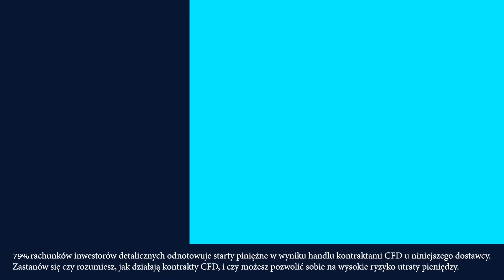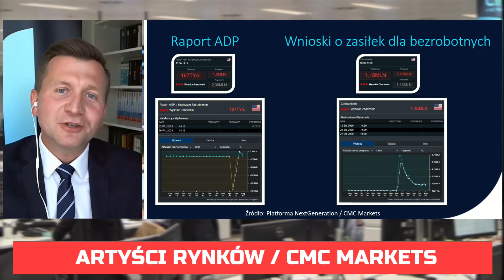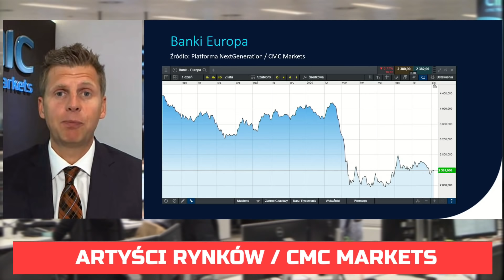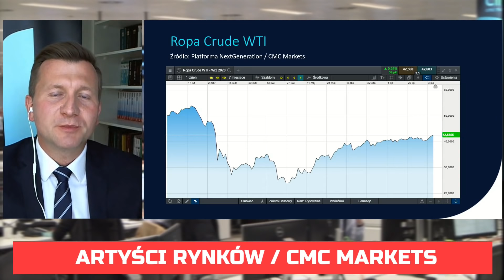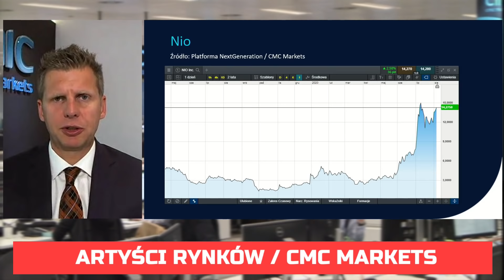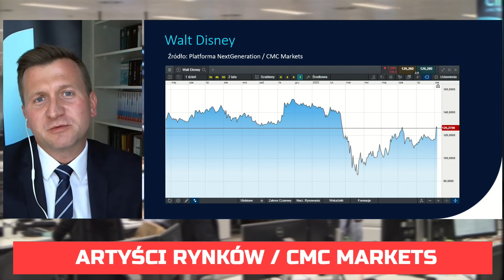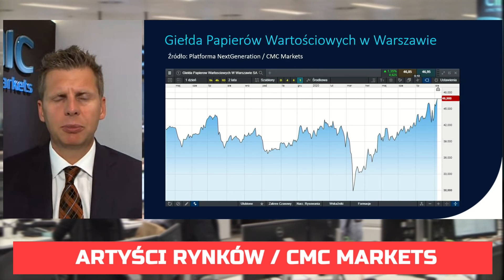Duże zaskoczenie po raporcie ADP - czy NFP potwierdzą te dane? | Artyści Rynków CMC Markets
Maciej Leściorz i Łukasz Wardyn z CMC Markets byli gośćmi Jacka Brzeskiego w kolejnym odcinku programu Artyści Rynków.
Rozmowa dotyczyła danych z rynku pracy w Stanach Zjednoczonych, polskiego sektora bankowego, rynku ropy naftowej, akcji spółki technologicznej Nio oraz polskiej GPW a także wyników kwartalnych Disneya.

Miłego oglądania!